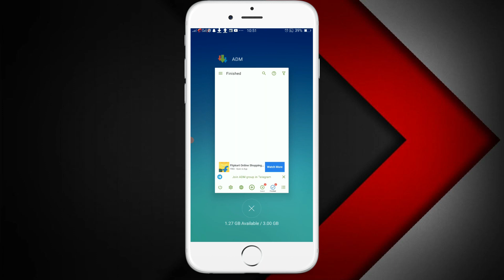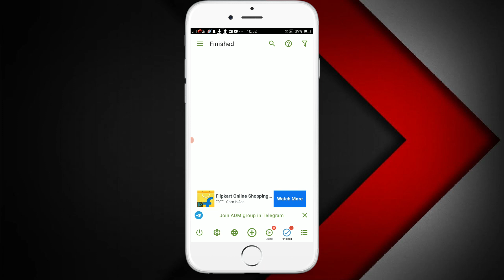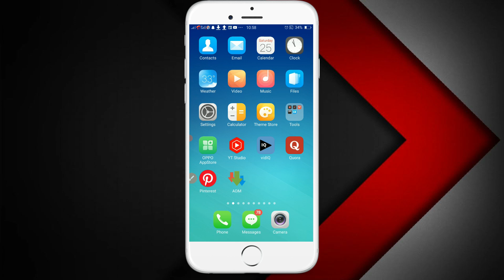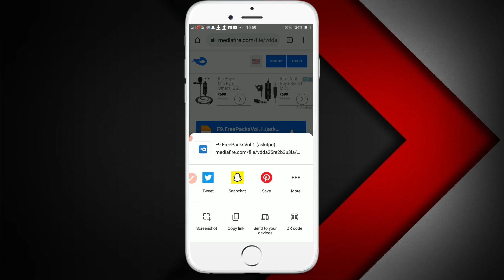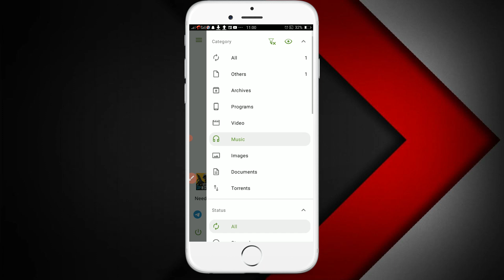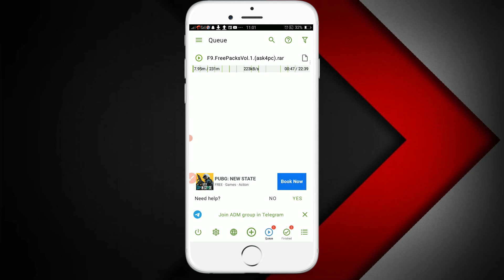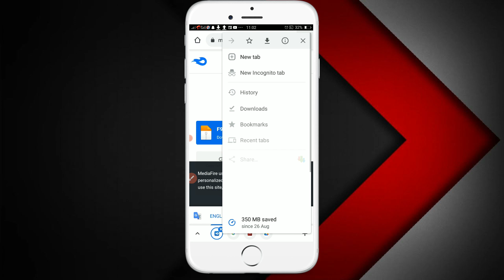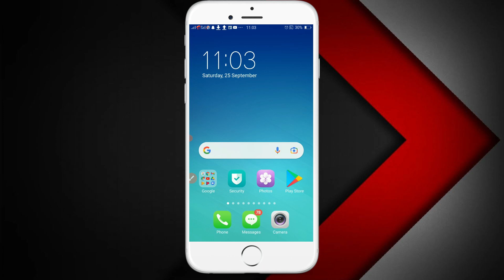large size files ko kaise download kare |how to download largee files with pause and resume part 2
Kyu ki mere channel me aapko aise hi computer,mobile or games related videos milte rehte hai

1)download large size without data corruption with pause and resume
2)how to fix adm error